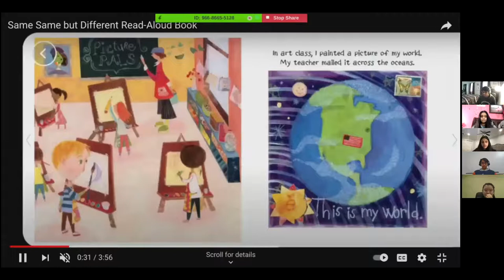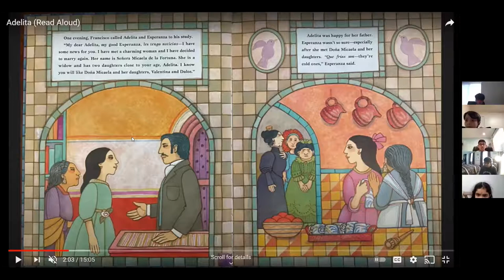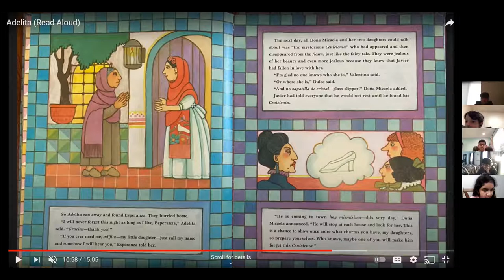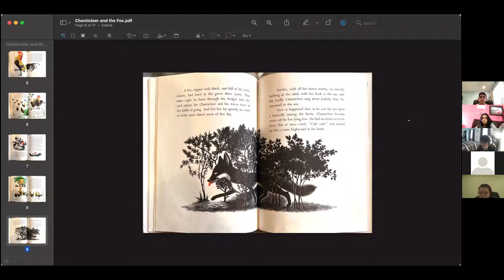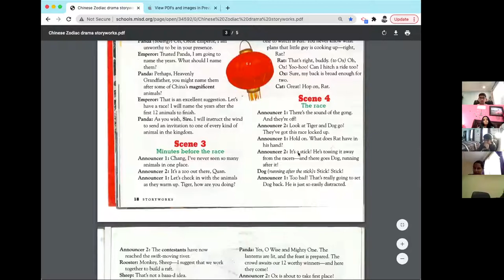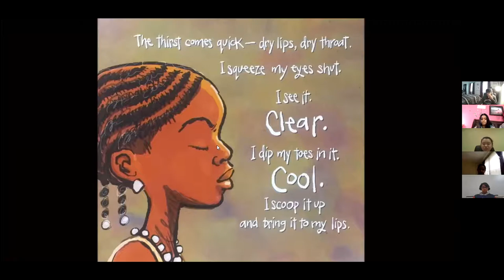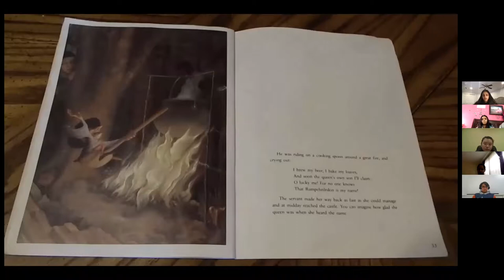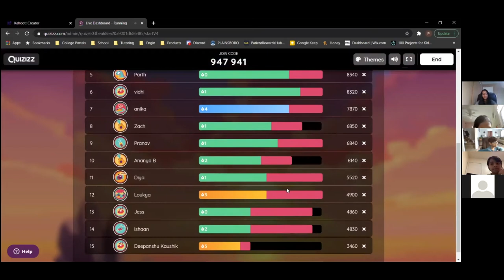STEP's March Read Across America Event